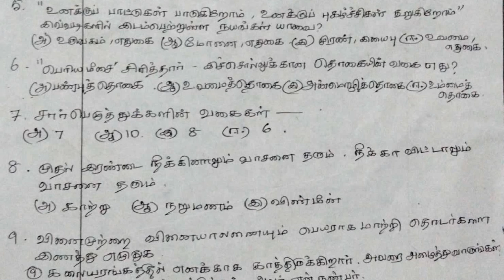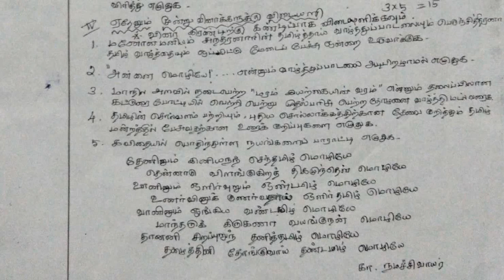10th Tamil Unit test Question Paper 2021 | 10th unit test question paper 2021-22 | chennai unit test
📑 PDF Title : 10th Tamil Unit test Question Paper 2021 | 10th unit test question paper 2021-22 | chennai unit test

📰 PDF Subject : Tamil

📖 PDF Type : English & Tamil Medium

🎀 ━━▣━━◤ KALVI KADAL ◢━━▣━━ 🎀

🎀 ━━▣━━◤ KALVI KADAL ◢━━▣━━ 🎀

🎀 ━━▣━━◤ KALVI KADAL ◢━━▣━━ 🎀

🎀 ━━▣━━◤ KALVI KADAL ◢━━▣━━ 🎀

🎀 ━━▣━━◤ KALVI KADAL ◢━━▣━━ 🎀

🎀 ━━▣━━◤ KALVI KADAL ◢━━▣━━ 🎀

🎀 ━━▣━━◤ KALVI KADAL ◢━━▣━━ 🎀

🎀 ━━▣━━◤ KALVI KADAL ◢━━▣━━ 🎀

🎀 ━━▣━━◤ KALVI KADAL ◢━━▣━━ 🎀

🎀 ━━▣━━◤ KALVI KADAL ◢━━▣━━ 🎀